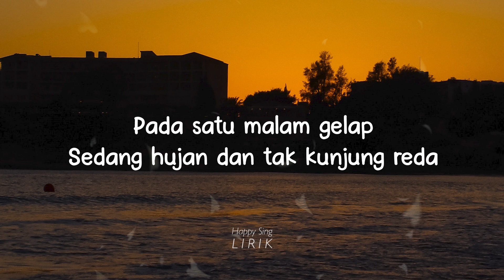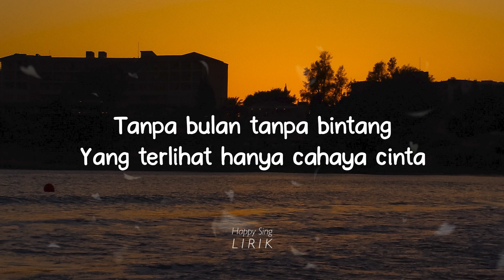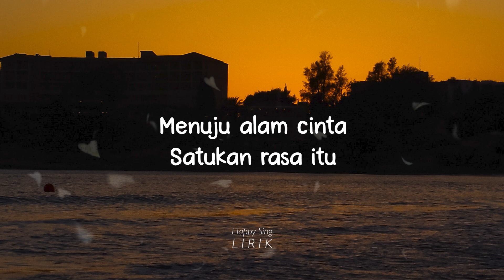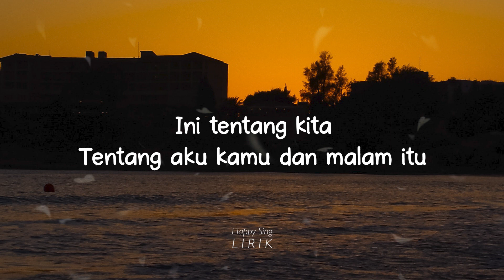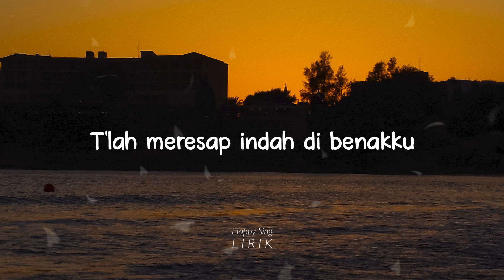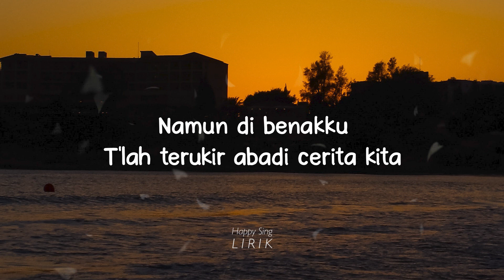Shakila Anjani - Tentang Kita Malam Itu (Lirik)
Shakila Anjani - Tentang Kita Malam Itu (Lirik) semua hak milik artis dan label asli.